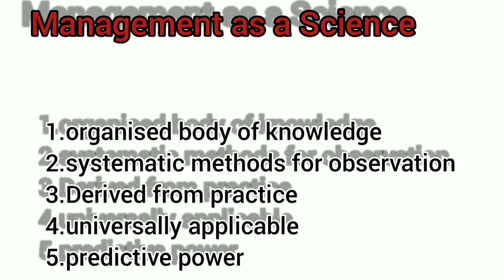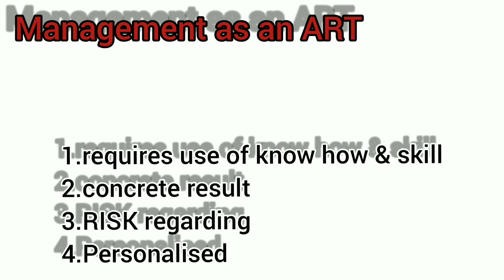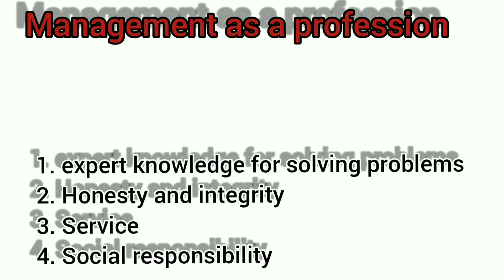BUSINESS STUDIES PLUS TWO MALAYALAM EXAM ORIENTED QUESTION /PART 5 / PLUS LEARN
WELCOME to PLUS LEARN .
We Will  help you to learn most important exam oriented questions and answers in malayalam.
On this video we  included the following chapters

📚PART 5

REVISION CLASS

📚PART 1

Business Environment

📚PART  2

Planning
Organising
Staffing

📚PART 3

Directing
Controlling
Financial management
Financial market

📚PART 4

Marketing
Consumer protection
Entrepreneurship Development

📚PART 6

How was your Board Exam ?

Further chapter explained on the next video

✏️Improvement suggestions are welcome  in comment section